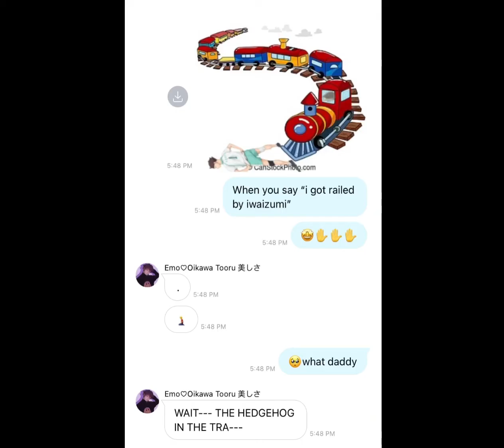When Oikawa says “I got railed by iwaizumi”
BABY BOY OR GIRL OR NON-BINARY INFANT IK YOU’RE READING THIS🥺